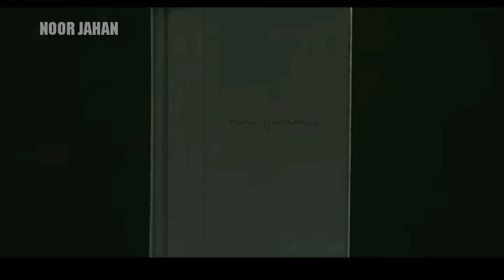BTS × Babu khaiso